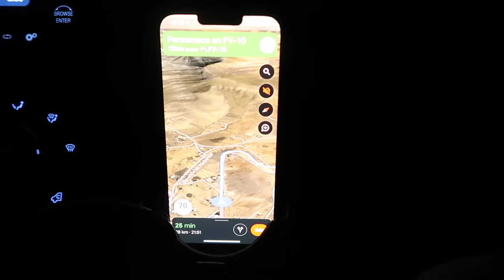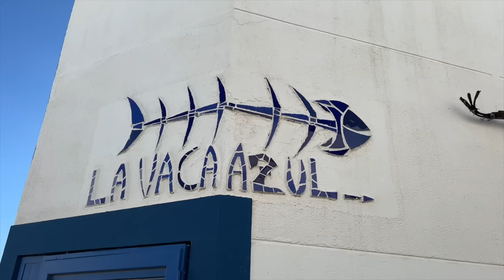VLOG: vantrip en fuerteventura con mi amoooorrr 🚐🏝️🦀🌊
Por si os interesa: @va_de_vans

Os QUIEROOO